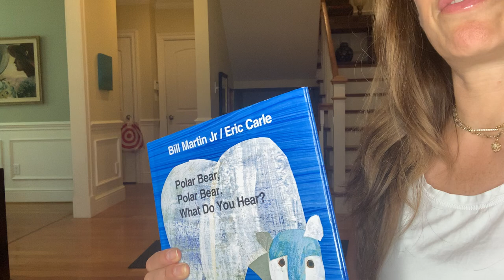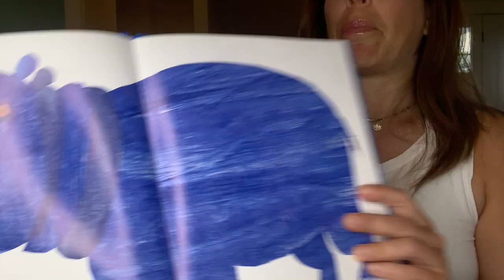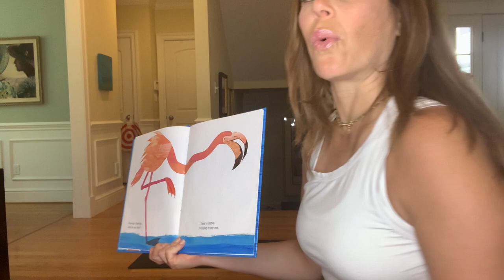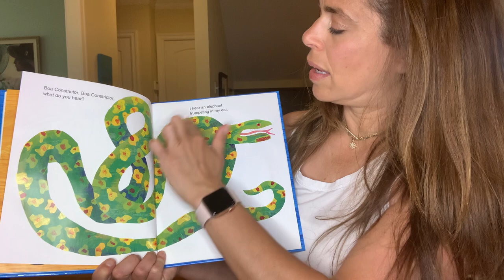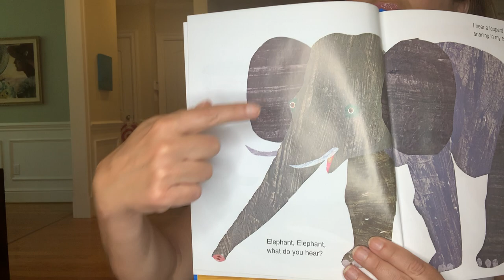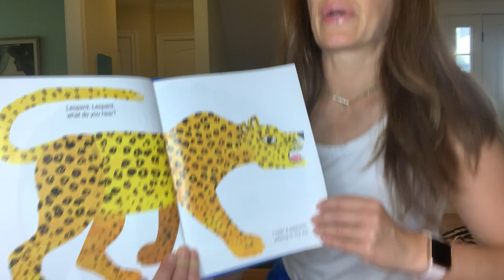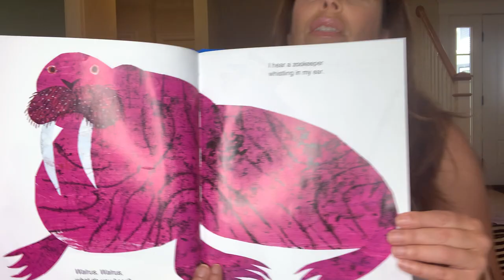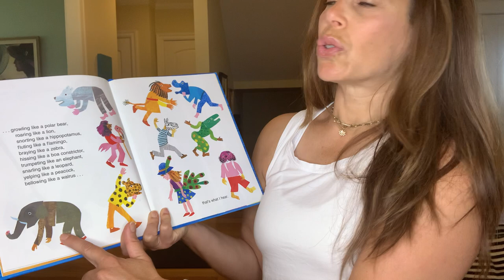Polar Bear, Polar Bear, What Do You Hear?- A kid's' yoga lesson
Hi my yoga friends!  The weather is beautiful here in MA, it reminds me of field trips I used to do with my kids, like going to the zee!!  Eric Carle is the author if this fun zoo adventure. Join me as I read this story and do some yoga poses with it.  Grab a grown up, or a sibling, or do this alone with me as we practice our yoga together!!!

Credits- Polar Bear, Polar Bear, What Do You Hear?- Eric Carle